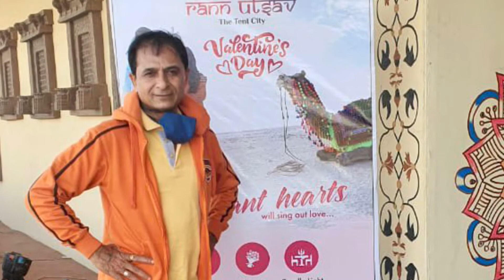Rann Utsav Tent City - Arrival